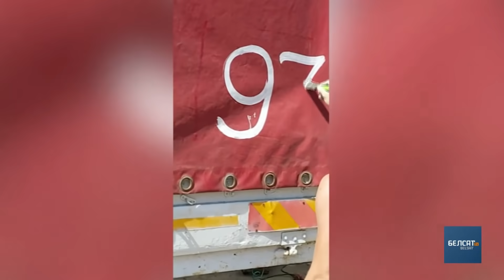Сведка з Акрэсціна: Трэба біць гэтую ўладу! | Свидетель с Окрестина: Нужно бить эту власть!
Мы паразмаўлялі з Раманам Шабоновічам, які разам з сынам пацярпеў ад гвалту сілавікоў. Раман быў вымушаны з'ехаць за мяжу.

Па ўсёй Беларусі праходзяць пратэсты ў сувязі з масавымі фальсіфікацыямі вынікаў галасавання ў прэзідэнцкай выбарчай кампаніі. Людзі патрабуюць адстаўкі Лукашэнкі і ўраду, прызнання Святланa @stranazhizni Ціханоўскай законным прэзідэнтам, а таксама вываду сілавікоў з гарадоў, зняцця з пасадаў кіраўніцтва МУС і адказу сілавікоў перад законам за гвалт у дачыненні да грамадзянаў на мірных акцыях пратэсту.

9 жніўня ў Беларусі адбыліся выбары прэзідэнта. Аляксандр Лукашэнка нязменна ўзначальваў краіну з 1994 года і выдвінуўся на шосты тэрмін. Па незалежных падліках у выбарах 2020 перамагла Святлана Ціханоўская.

Калаж з фота: Vadim Rymakov, TASS / Forum

Па-беларуску

По-русски

Po polsku

In English